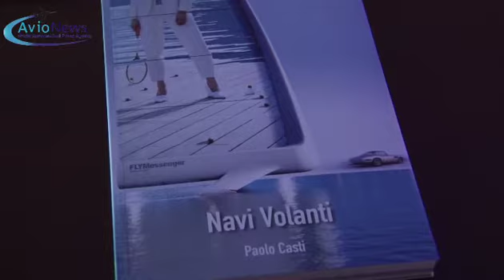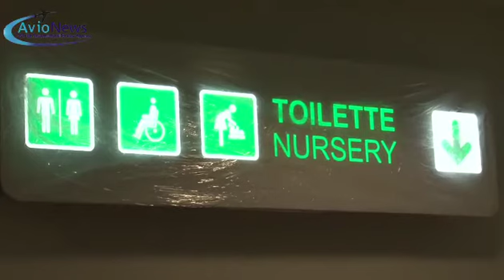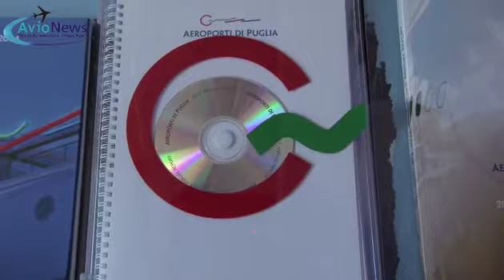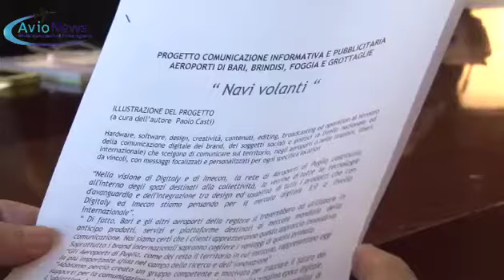Intervista Giuseppe Acierno sugli sviluppi degli aeroporti di Puglia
Navi volanti: Acierno presidente ADP parla dell'iniziativa di comunicazione e informazione attraverso un sistema di "vele" posizionate all'interno degli aeroporti di Puglia